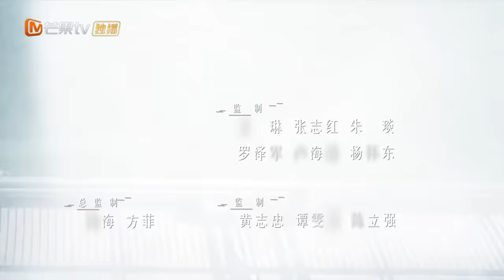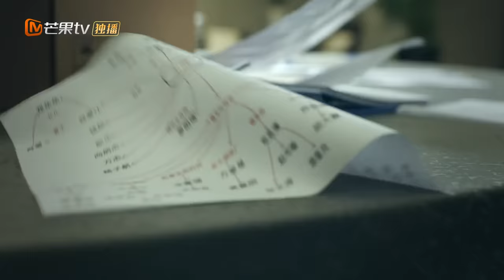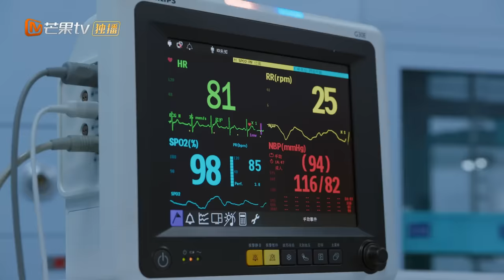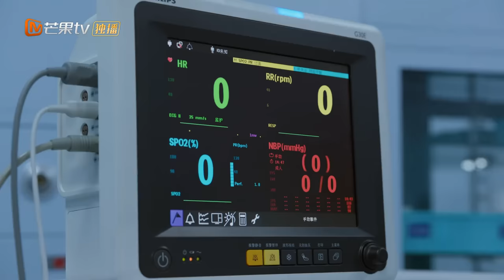ENG SUB《江河日上》EP8 郑寒江和钱起因污水处理起争执｜纤纤不觉林薄成，涓涓不止江河生，保护绿水青山，共建生态文明！｜Sunrise On The River｜MangoTVMonsoon